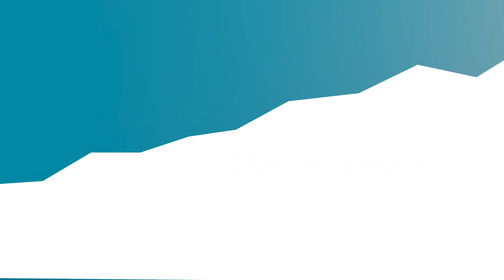Our recipe for omnichannel grocery success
Are you ready to achieve omnichannel grocery success? Mercatus offers three operational strategies that put you on the path to profitability:

Own your first-party online grocery shopping experience to deepen customer relationships,
Manage your cost to serve and offset with integrated retail media solutions,
Deliver customer convenience through a seamless shopping experience on both web and mobile.

The era of eGrocery innovation is here! Transform your grocery business with the Mercatus Digital Commerce Platform

About Mercatus
Mercatus helps leading grocers get back in charge of their eCommerce experience, empowering them to deliver exceptional retailer-branded, end-to-end online shopping, from store to door. Our expansive network of more than 60 integration partners allows grocers to work with their partners of choice, on their terms. Together, we enable clients to create authentic digital shopping experiences with solutions to drive shopper engagement, grow share of wallet and achieve profitability, while quickly adapting to changes in consumer behavior. The Mercatus Digital Commerce platform is used by leading North American retailers, including Weis Markets, Save Mart brands, Brookshire’s, Kowalski’s Markets, Buehler’s Fresh Foods, WinCo Foods, Smart & Final, Stater Bros. Markets, Winn-Dixie, Fresco y Más, Harveys Supermarket, and others. Mercatus is headquartered in Toronto, Canada.